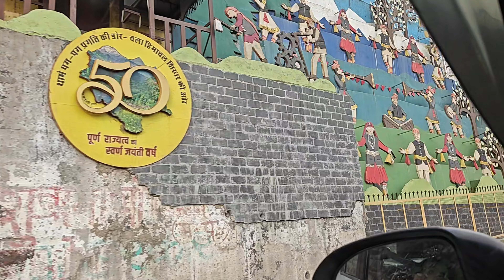Husband's Birthday Celebration in Kasauli Hills | Shivalik Hotel & Resorts | Kasauli Vlog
Say Happy Birthday to My Loving Hubby :)

An unforgettable day with an amazing travel journey and lots of memories!

* Sudden plan to Kasauli
* Cake cutting in Himachal hills
* Best Staycation
* Bhavik k liy special playzone
* Full barish ne lgaaye 4 chand

Friends-If you feel this content has given you value please do like the video and comment, we love to hear your feedback in the comments section. Constructive feedbacks are most welcome and we try to improve as much as we can.

FAQ
Age: 33
Height: 5.4